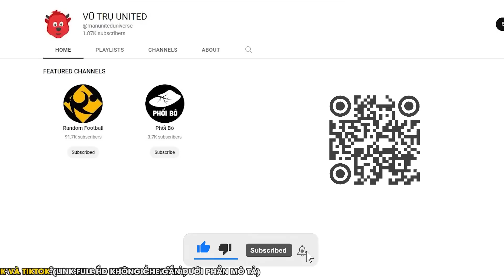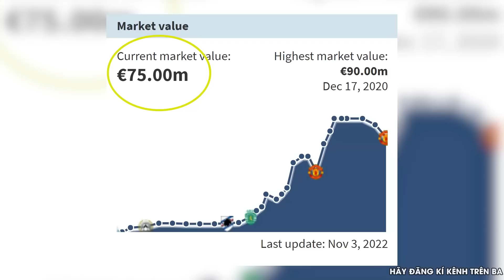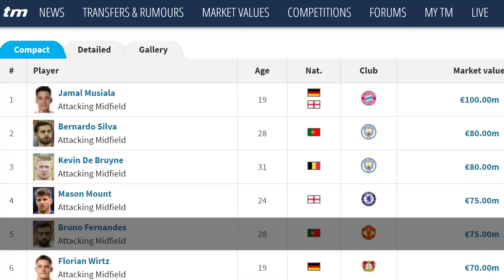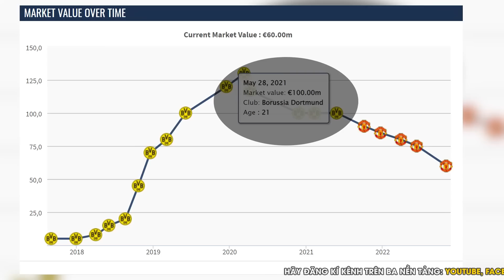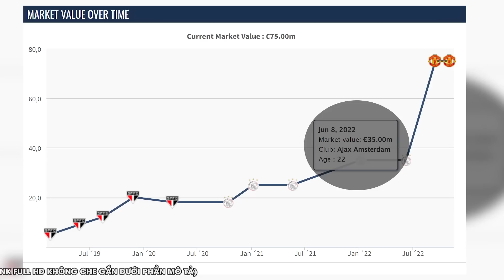BRUNO FERNANDES ĐÁNG GIÁ BAO NHIÊU?